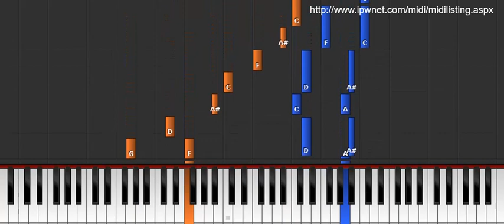Love Me - Yiruma